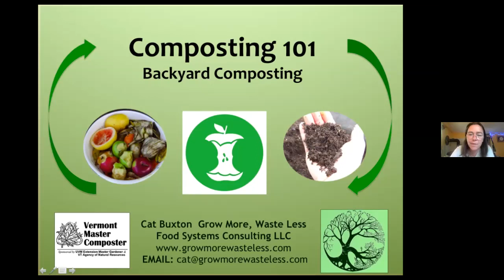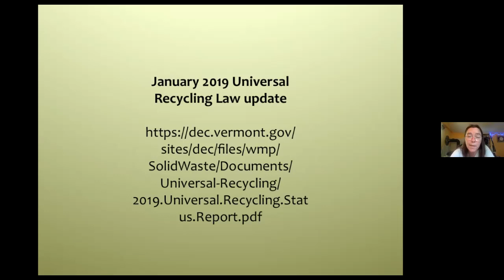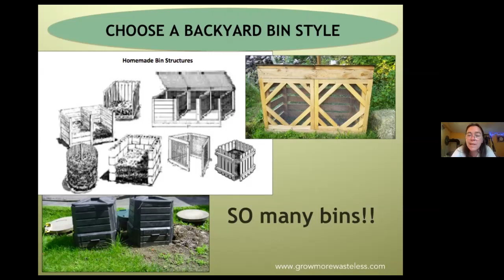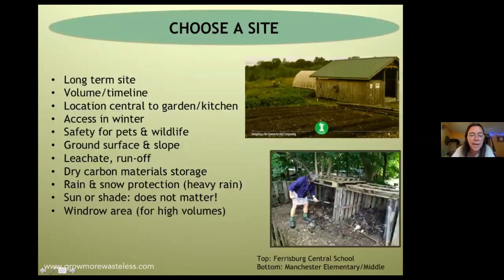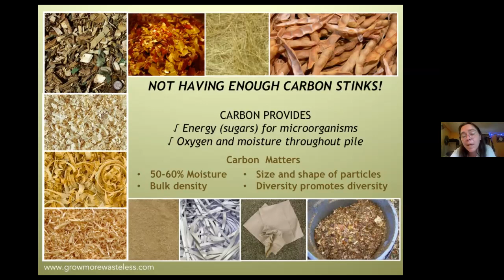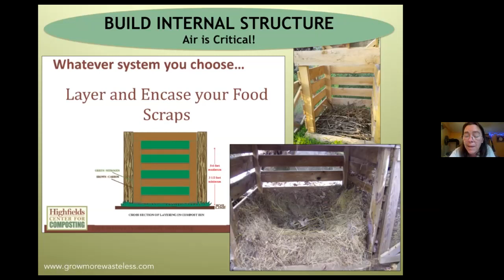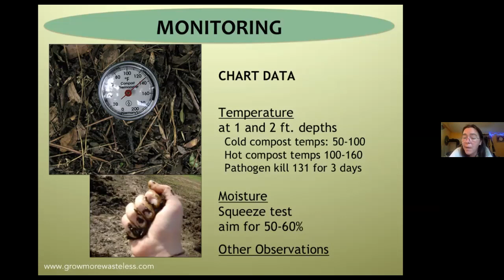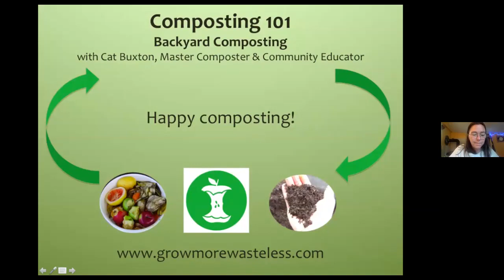Backyard Composting 101 with Cat Buxton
As of July 1, 2020 all food waste and organics in Vermont must be removed from the waste stream. We’ll cover the basics of the Vermont Universal Recycling Law and get into detail about compost options, ingredients and recipes, bin types and management systems.

Composting can help to reduce your trash size and smell, feed the soil, save money and the planet! Learn about the spectrum of possible and practical ways to manage trash including composting in the backyard. Cat’s enthusiastic and simple approach to composting will surely activate your interest and demystify the process.

If you need her handouts, you may find them on the Grow More, Waste Less website resources